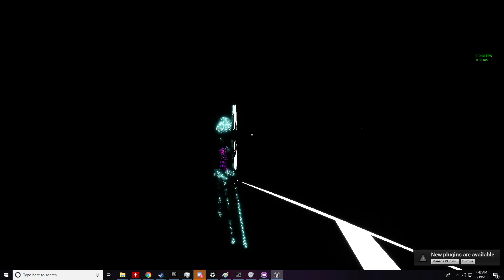Drone demo 3